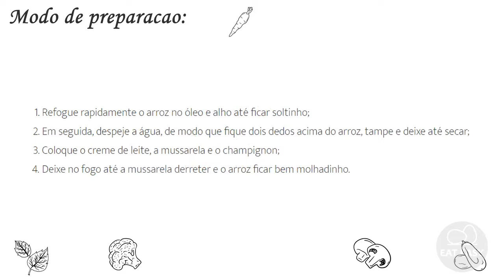Arroz a piamontse para jantar de natal